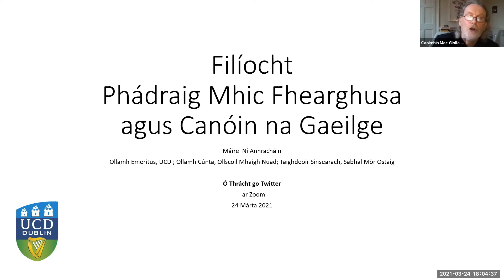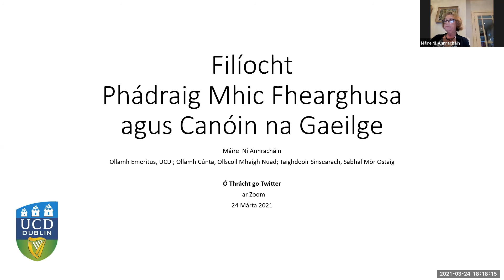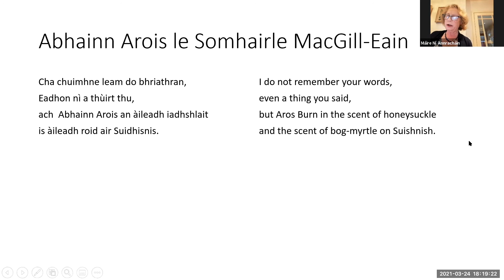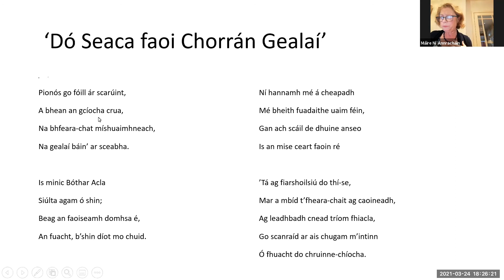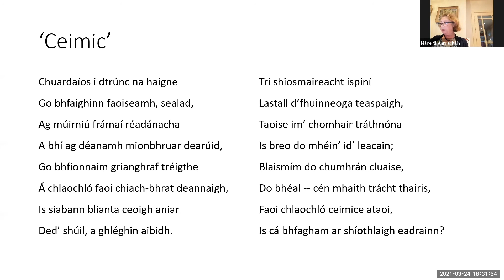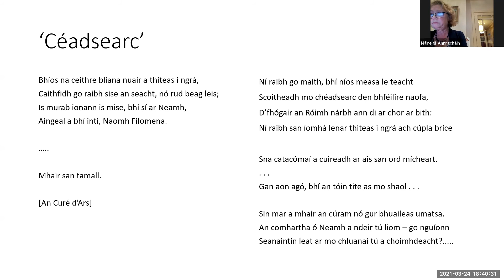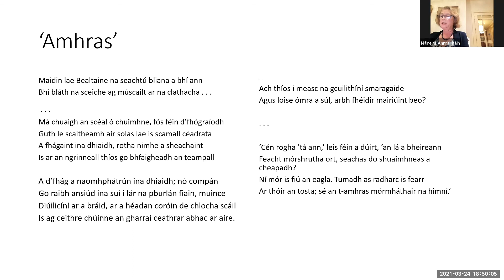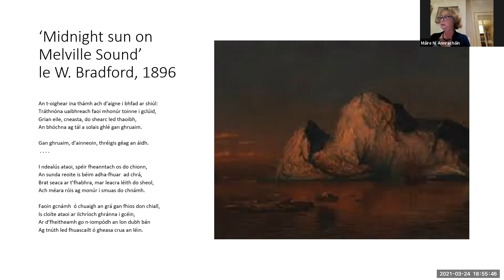Filíocht Phádraig Mhic Fhearghusa - An tOllamh Emeritus Máire Ní Annracháin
Caint sa tsraith 'Ó Thrácht go Twitter' arna heagrú ag an Dr Cathal Billings, Stiúrthóir Lárionad de Bhaldraithe sa Scoil.

Dáta: 24 Márta 2021.

00:00:00-00:00:43 Fáilte: Stiúrthóir an Lárionaid, Dr Cathal Billings
00:00:44-00:04:05 Beathaisnéis an Chainteora: an tOllamh Comhlach Caoimhín Mac Giolla Léith
 00:04:06-00:54:16 Léacht: an tOllamh Emeritus Máire Ní Annracháin